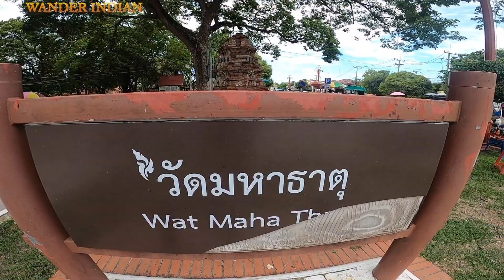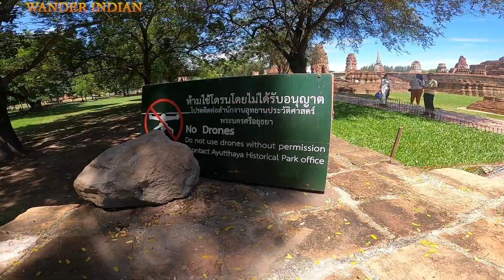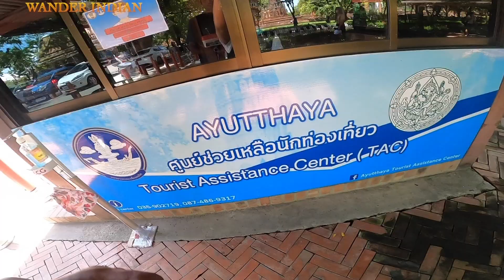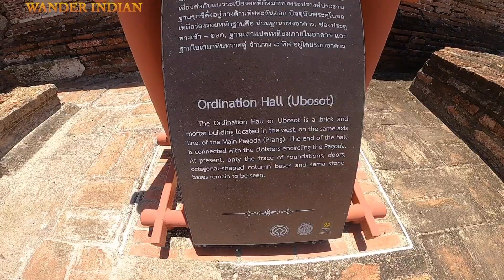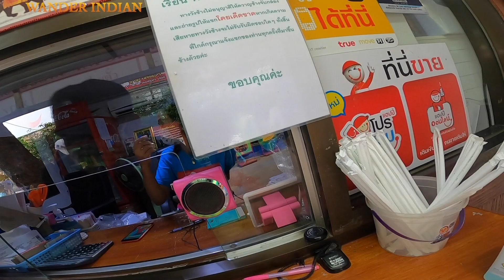A day trip to Ayutthaya during Corona Pandemic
Watch out this video to see Wat Mahathat, Ayutthaya Kingdom was a Siamese kingdom that existed from 1350 to 1767 centered on the city of Ayutthaya.